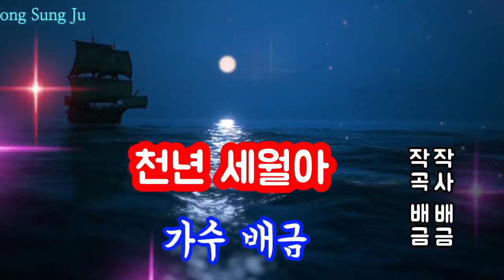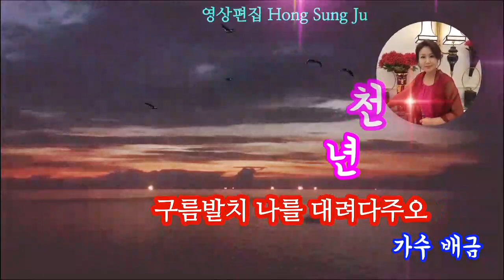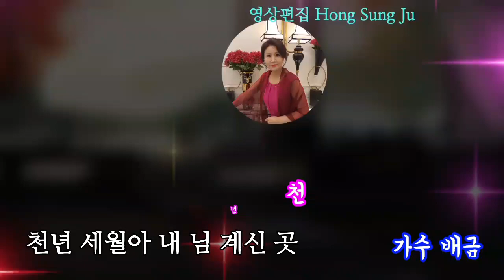가수 배금 최신곡 (천년세월아) 작사:배금 작곡:배금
천년 세월아

작사 배금
작곡 배금
노래 배금

바가 되어 내려주세요
바람 되어 내려주세요

나는 그 비를 맞고
바람을 맞으며
당신을 품으오리다

아 아 짧기만 한 사랑아
달구비 젖은 사랑아

아 아 짧기만 한 인연에
하룻밤 꿈 만리장성을 쌓고

천년 세월아 그린님 안고
휘 놀다 가면 될까나

천년 세월아 내 님 계신 곳
구름발치 나를 대려다주오